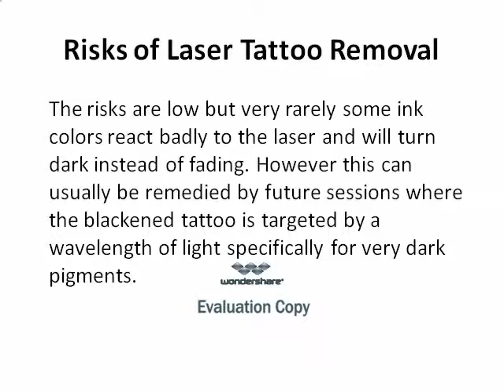Laser Tattoo Removal - Does It Work?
While there are other methods of tattoo removal that include everything from creams to surgical removal, laser tattoo removal has become the gold standard for tattoo removal and has largely replaced other methods.